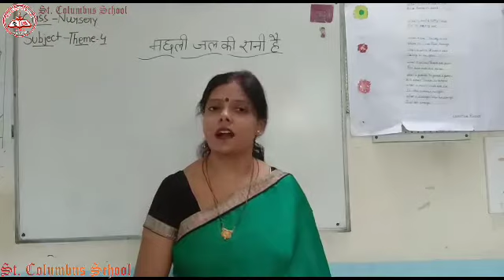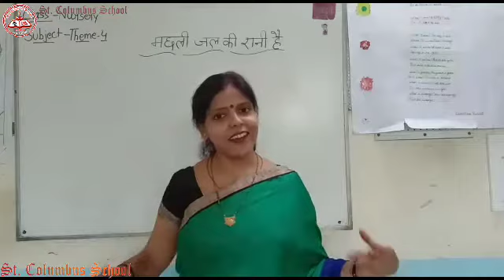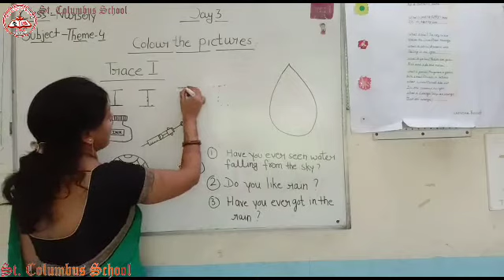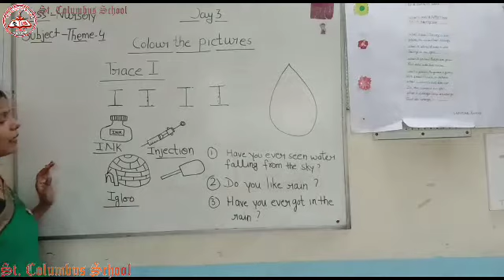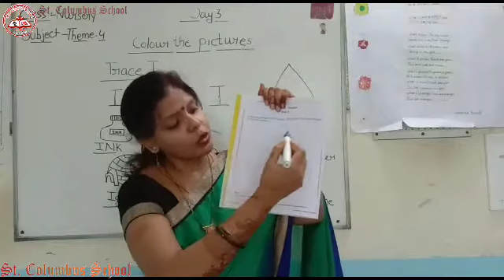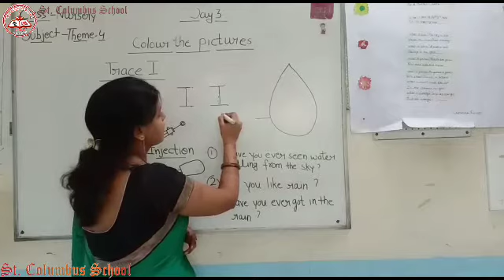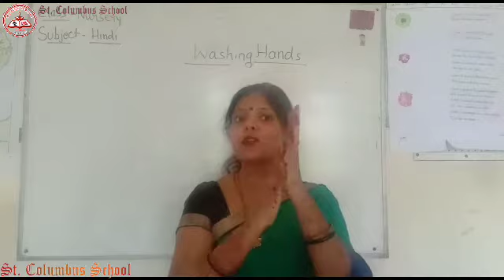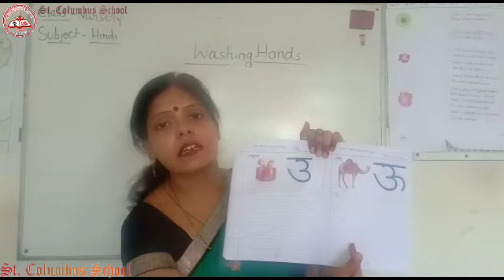Class Nursery |Theme 4 | By Supriya Ma'am